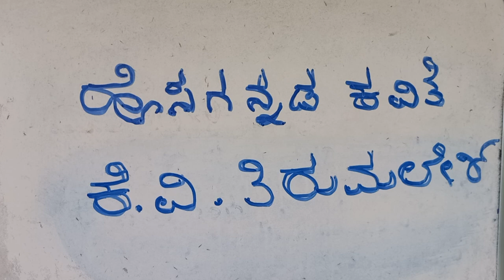ಹೊಸಗನ್ನಡ ಕವಿತೆ - ಕೆ ವಿ ತಿರುಮಲೇಶ್ - ಭಾಗ -೧ - ಮಹಾಪ್ರಸ್ಥಾನ .